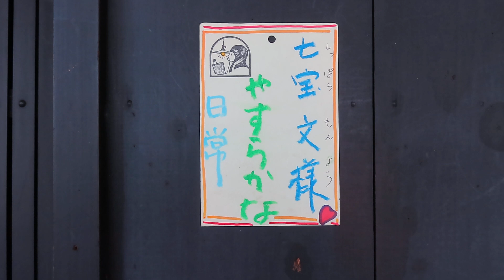京町家の照明器具 ~歴史ある「七宝すかし文様」の美しさ～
●02012506

高さ：ガラス12.7cm
横幅:21.6cm
重さ:2kg
コードの長さ:82.5cm
材質:真鍮・乳白ガラス（つやピカ）
コード吊り
時代:大正・昭和初期製造品
在庫:1台
LED電球使用可能です(E-26サイズ)
価格：48000（送料別途）